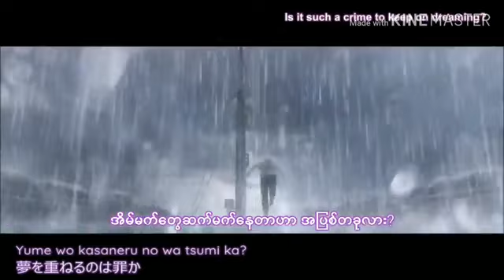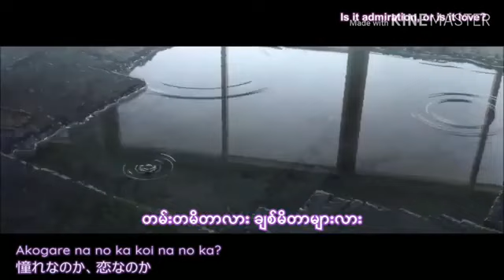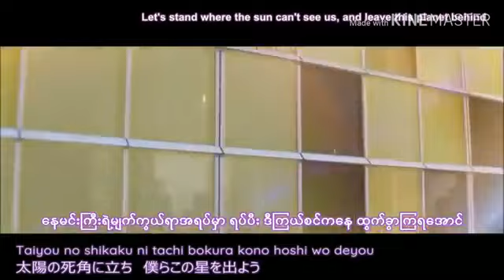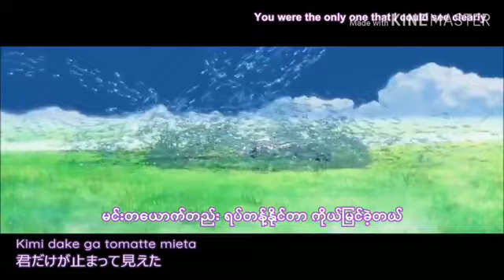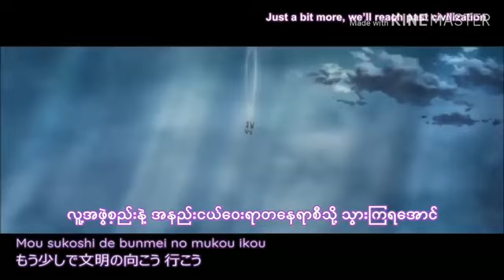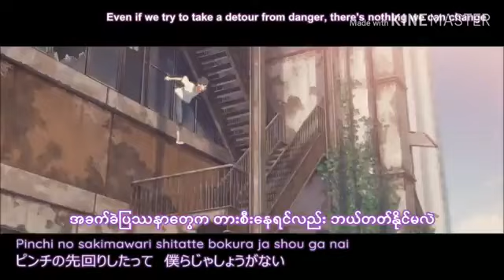weathering with you song mm sub